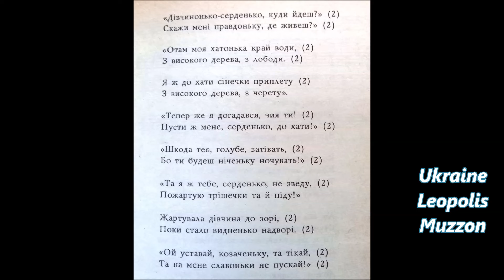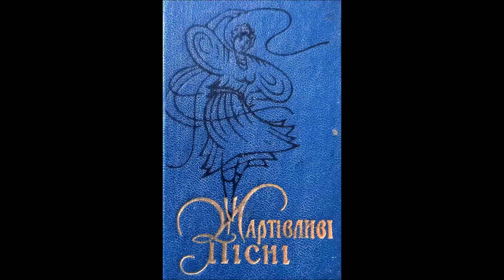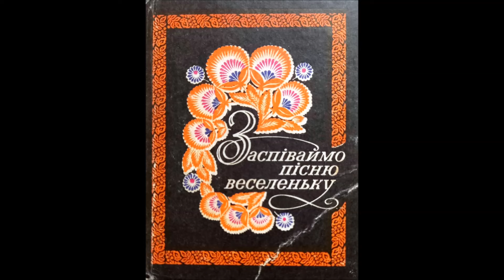Добрий вечір дівчино Ансамбль бандуристів УР Андрій Бобир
Картини Миколи Пимоненка